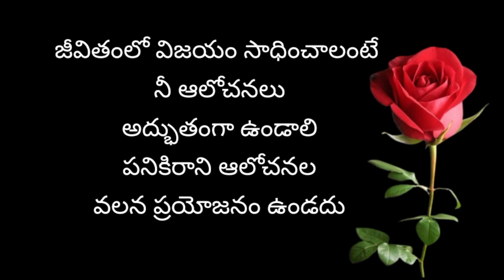jeevitha satyalu || Inspirational quotes || Motivational quotes || Telugu quotes